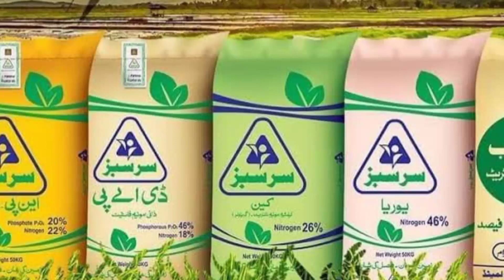Today Fartilizer price update | Dap Uria Naitrophas khad ka naya rate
Today fertilizers latest rate dap nitro phase Sona voria sop
Khad price 2023
DAP Sona voria Sarsabz nitrophas market rate today 2023
DAP Sona yoria nitro phase Khad rate today Punjab 2023
Sarsabz Khad new rate list update today 2023
engro fertilizers Khad price list update today 2023
6Today d a p Sona uria nitro phase Khad rate in Pakistan
Sona dap Khad price today Punjab Pakistan
Ffc fertilizers new price list update today Sona uria Khad price da p nitro phase Khad rate in Pakistan
D a p Khad price today Ffc fertilizers new price list update
today
Ffc fertilizers new price list update today Khad rate in Pakistan
Punjab
Today dap Khad fertilizer Khad rate today Pakistan
Today dap Sona voria Sarsab nitrophas zaberdast voria
Babarsher yoria Sarsabz kan Khad price
Today dap Sona voria Babarsher voria Sarsabz nitrophas
market rate
Babarsher voria Sarsabz kan Khad price
fertilizer Khad rate today Pakistan Dap Sona uria nitro phase
Sarsabz uria market update
Today dap Sona yoria Sarsabz nitrophas market rate in Pakistan
Today dap Sona yoria Sarsabz nitrophas zaberdast yoria
Babarsher yoria Sarsabz uria market rate
Dap Sona yoria Sarsabz nitrophas zaberdast yoria Babarsher yoria market rate in Pakistan
Today Sona voria dap zaberdast uria Sarsabz nitrophas market
dap Sona yoria Sarsabz nitrophas market rate in Pakistan
Today dap Sona uria nitro phase Sarsabz uria Sarsabz kan
Khad price in Pakistan
Dap Sona yoria Sarsabz nitrophas Sarsabz uria Sarsabz kan
market update today in Pakistan
Today dap Sona yoria Sarsabz nitrophas market rate in Pakistan Today dap Khad price in Pakistan| Sona dap nitro phase Sarsabz kan Khad price in Pakistan
Dap Sona yoria Sarsabz nitrophas zaberdast yoria Babarsher yoria Sarsabz kan Khad price
Dap Sona yoria Sarsabz nitrophas Sarsabz kan g Khad price
today Punjab Pakistan
Dap Sona yoria Sarsabz nitrophas market rate today Pakistan
Today dap Sona yoria Sarsabz nitrophas market rate in Punjab
Pakistan
Dap Sona yoria Sarsabz nitrophas market rate Today Sona dap nitro phase Khad price in Pakistan
Today Sona dap nitro phase Khad price in Pakistan|Today
Khad rate market update
Sona dap nitro phase Khad price today Punjab Pakistan
Today farmer price in market dap Sona yoria Sarsab nitrophas price in Pakistan
Today Sona yoria Sarsab nitrophas dap Khad market rate in
Pakistan
Today market update Khad price|Dap Sona urea Sarsabz nitrophas Babarsher yoria kan rate today
Today ffe fertilizers Khad price today market update|Dap Sona yoria Sarsabz nitrophas zaberdast
Dap Sona yoria nitro phase price today Punjab Pakistan
FFC fertilizers new price list update today|Dap Sona yoria nitro phase zaberdast yoria Khad price
Dap Sona yoria Sarsab nitrophas zaberdast yoria Khad price
today
Dap Sona voria Sarsabz nitrophas zaberdast yoria Khad price
today
D a p Khad Sona yoria Sarsabz nitrophas zaberdast voria
Babarsher yoria market rate
yoria Khad price increase in Pakistan|3 lakh tun import uria
Pakistan
today
today
Khad
Today Market price dap Sona yoria Sarsab nitrophas
nitrophas price today market Pakistan
D a p Khad price today Punjab Pakistan Sona yoria Sarsabz nitrophas dap fertilizer price update
Today d a p Khad price in Pakistan|Sona yoria Khad rate today
nitro phase Khad price market update
Today Sona yoria dap nitro phase np Sarsab price today
Punjab Pakistan
Today Sona yoria Sarsab nitrophas dap Khad price in Pakistan market